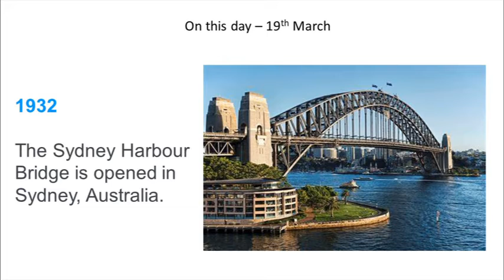Celebration Assembly 19th March